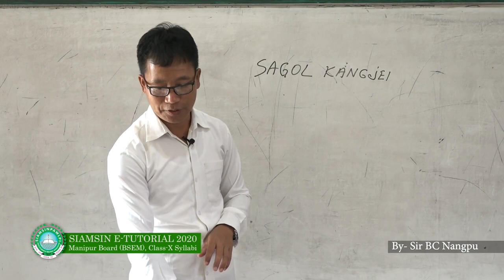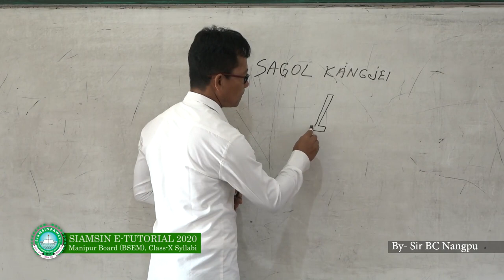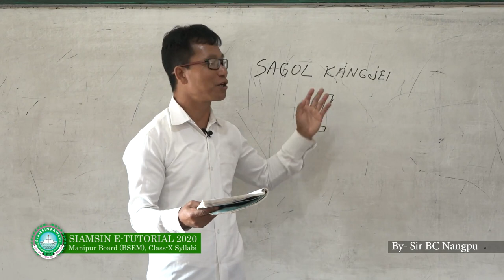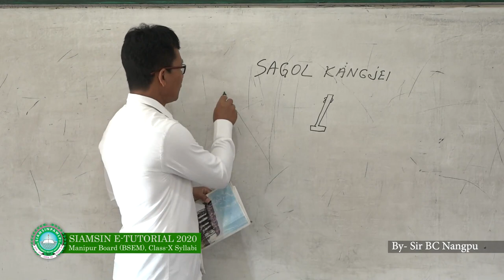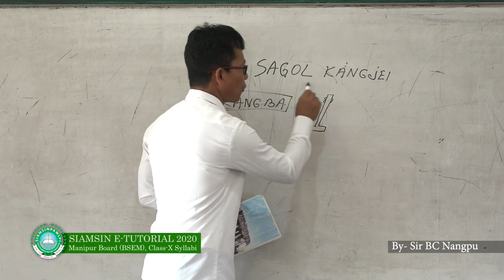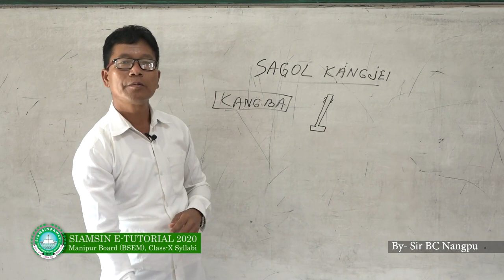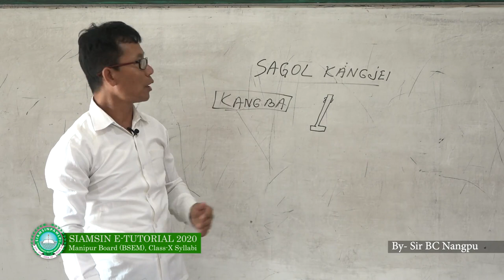Siamsin Tutorial - Sagol Kangjei [Course]